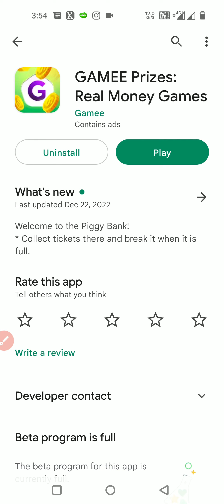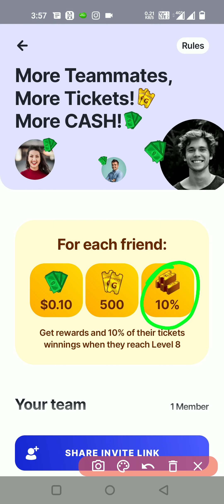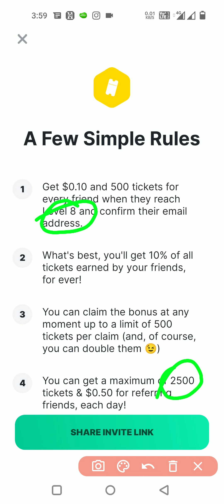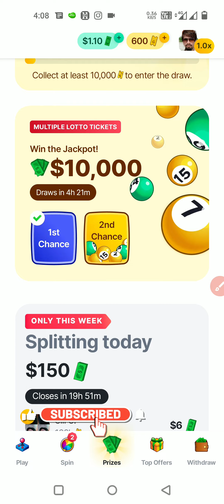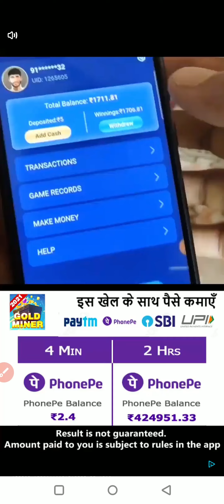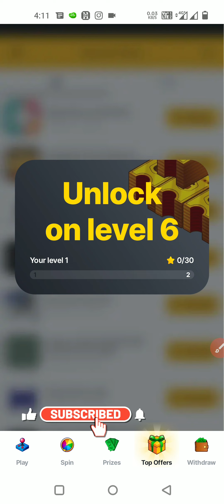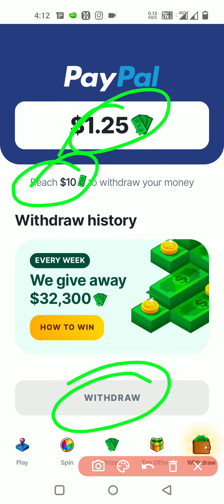Gamee Prizes se paise kaise kamaye | Withdraw kaise kare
Hi

Topics discussed
1 Gamee prizes app se paise kaise kamaye
2 Gamee prizes app se paise withdraw kaise kare